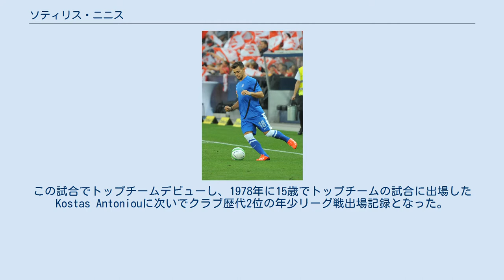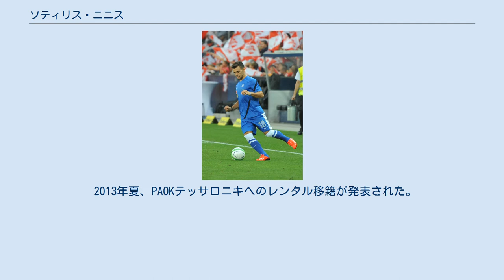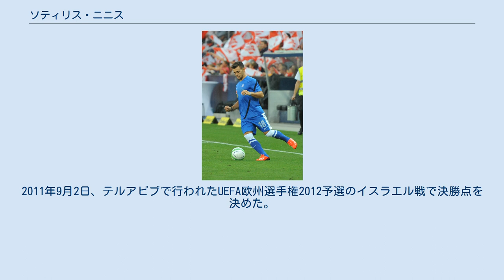ソティリス・ニニス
マッカビ・ペタク・チクヴァFCの選手
ソティリス・ニニス（ギリシア語: Σωτήρης Νίνης、英語: Sotiris Ninis、1990年4月3日 - ）は、アルバニア出身のサッカー選手。
ポジションはMF（右サイドハーフ）。
 国際サッカー連盟(FIFA)の公式サイトではニニスを「崇高なビジョンをともなった目もくらむようなボールキープ力、衝撃を与える攻守の切り替えの速さ、恐ろしいほどのロングシュートの技術を兼ね備えている」と紹介している。
 ギリシャ人の両親の元、アルバニアで生まれた。
 2004年に名門として知られるアポロン・スミルニスFCの下部組織からパナシナイコスFCの下部組織に移り、トップチームデビューするまでの2年の間にユースチームでは不可欠な存在となった。
2006年12月22日、クラブはニニスに5年契約をオファーし、その2週間後の2007年1月7日、ビクトル・ムニョス監督はトップチームのエガレオFC戦にニニスを招集した。
この試合でトップチームデビューし、1978年に15歳でトップチームの試合に出場したKostas Antoniouに次いでクラブ歴代2位の年少リーグ戦出場記録となった。
2月15日にはUEFAカップのRCランス戦に出場し、ギリシャのクラブ所属で欧州カップ戦に出場した最年少の選手となった。
2月18日のAEKアテネFC戦(4-1)ではライバル相手に1得点2アシストの活躍を見せた。
7月6日、パナシナイコスFCとプロ契約を結んだ。
同年12月には選手や監督の投票によって選ばれるギリシャ最優秀若手選手賞を受賞したが、これは同賞の最年少受賞記録である。
 2007-08シーズンは負傷により不満の残るシーズンとなった。
オリンピアコスFCとのシーズン開幕戦に途中出場すると、ハムストリングや腹筋を痛め、3ヶ月の間離脱した。
結局2007年12月に復帰したが、シーズンの残りの試合には出場することがなく、ジョゼ・ペレイロ監督はニニスの出場を期待するファンから批判を受けた。
 2008年夏に就任したヘンク・テン・カテ監督はプレシーズンの練習で常にニニスへの信頼を示し、2008-09シーズンは良好なスタートを切った。
UEFAカップのシャルルロワSC戦では後半開始から試合に投入されると、1得点3アシストの活躍でベルギーのクラブに5-1と快勝した。
8月11日には、テン・カテ監督によってディミトリオス・サルピンギディス、ジウベルト・シウヴァとともにキャプテンのひとりに指名されたことが明らかになったが、18歳と125日でのキャプテン就任はクラブ史上最年少記録となった。
9月23日にはクラブとの契約を2012年まで延長し、ギリシャ国外のチームに対する契約解除金は1000万ユーロに、ギリシャ国内のチームに対する契約解除金は1700万ユーロに設定された。
 2010年2月のUEFAヨーロッパリーグ・ASローマ戦では2試合を通して快心のプレーを見せ、セリエAで2位につけていたチームに勝利した。
セカンドレグではニニスが獲得したPKをジブリル・シセが決めて同点に追いつき、20mの距離からミドルシュートをたたき込むと、さらにシセにスルーパスを通して駄目押しとなる得点をアシストした。
 ACミラン、FCスパルタク・モスクワなどが獲得に興味を示していたが、2012年7月、かねてより噂されていたパルマFCへの移籍が発表された。
 2013年夏、PAOKテッサロニキへのレンタル移籍が発表された。
 2014年11月6日、パナシナイコスFCに再加入した。
 世代別ギリシャ代表 2007年、U-19ギリシャ代表としてオーストリアで開催されたUEFA U-19欧州選手権に出場し、準決勝のU-21ドイツ代表戦では1得点2アシストの活躍で決勝進出に貢献した。
決勝で敗れて準優勝に終わったが、大会ベストイレブン（4-4-2の右サイドハーフ）と大会最優秀選手に選ばれた。
A代表デビュー後もU-19代表の試合に招集され、U-19モルドバ代表戦やU-19オランダ代表戦ではキープレーヤーとして活躍し、特に後者の試合では1決勝点1アシストの活躍でUEFA U-19欧州選手権...